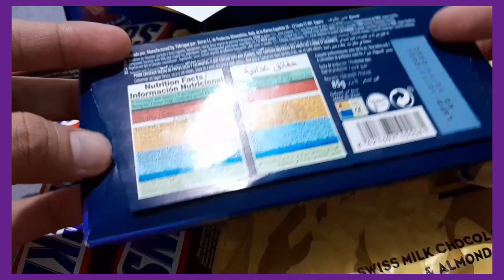Kimbor Chocolate Milk and Crisped Rice